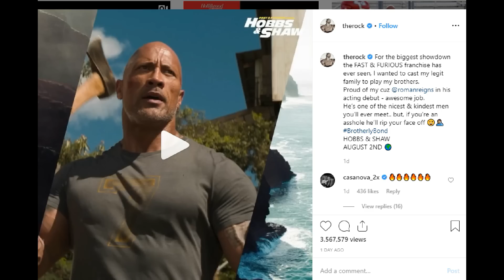Jon Moxley Biggest Match Announced🔥 Roman Reigns & Rock! WWE New Show Raw 17 June 2019 Highlights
Jon Moxley All Out Match Against The Best Kenny Omega, Roman Reigns & The Rock in Hobbs & Shaw, The Rock Praises Roman Reigns, WWE New Show Coming On FS1